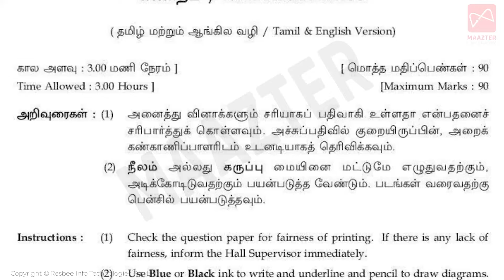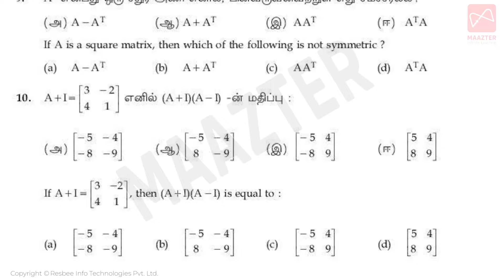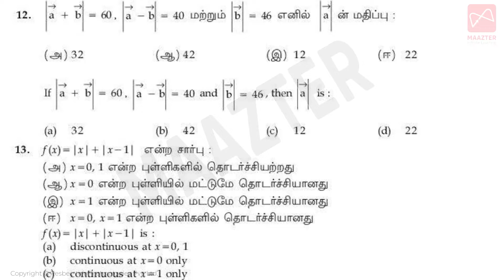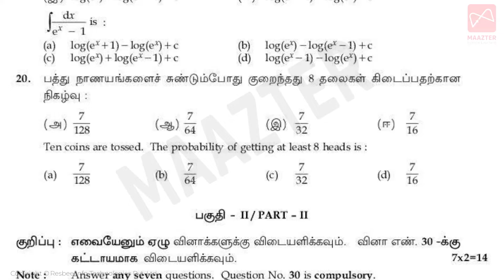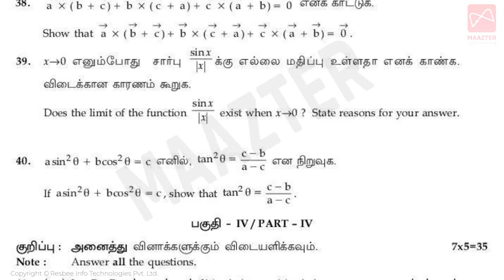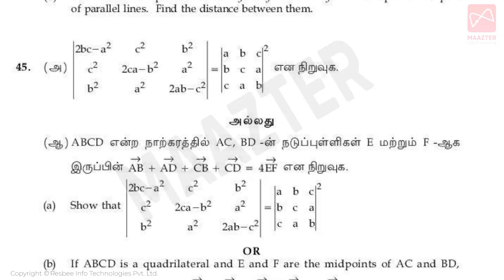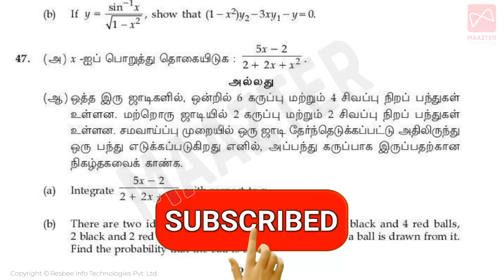11th Std Mathematics Public Exam Original Question Paper 2024 | How to Prepare | Model QP